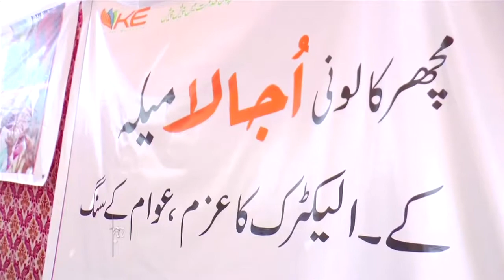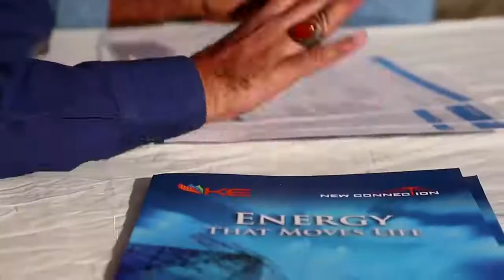K-Electric Ujala: Load-shed free Community (Machar Colony, Karachi)